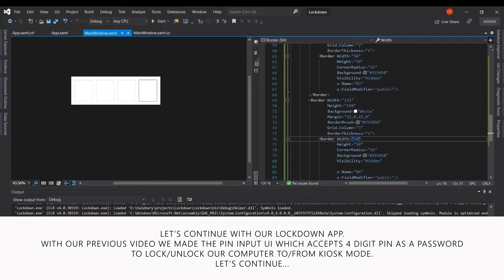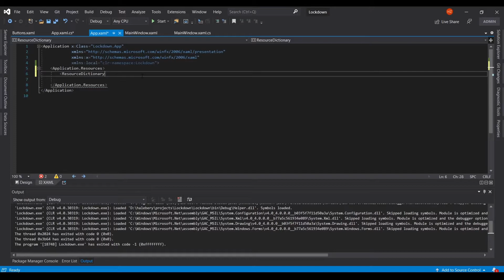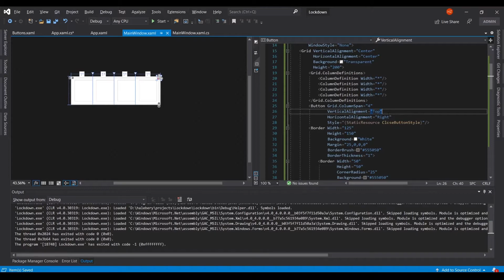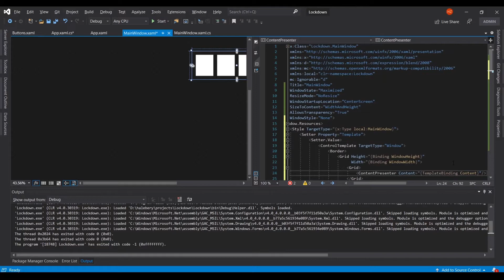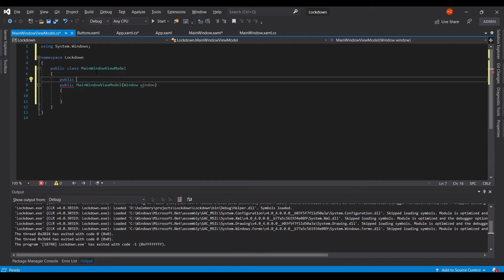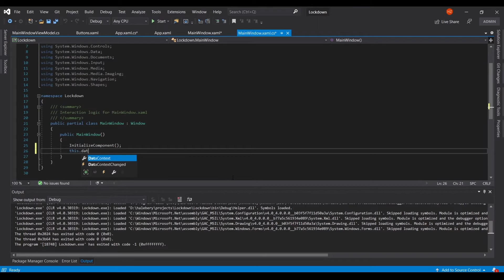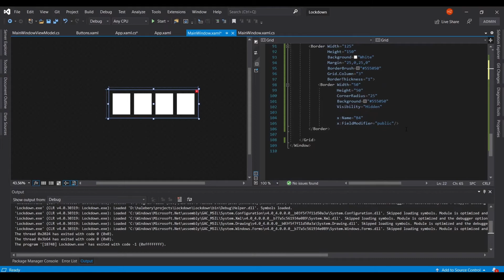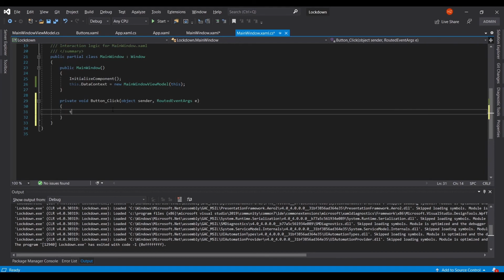How to lockdown your pc (kiosk mode) using keyboard shortcut- Part 2 of 4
This is part 2 of our lockdown application using c# wpf.